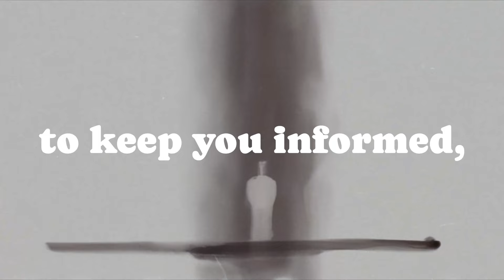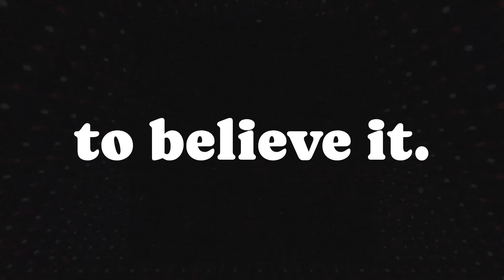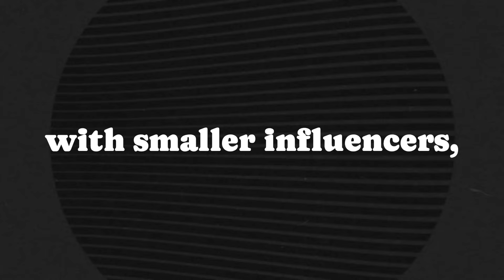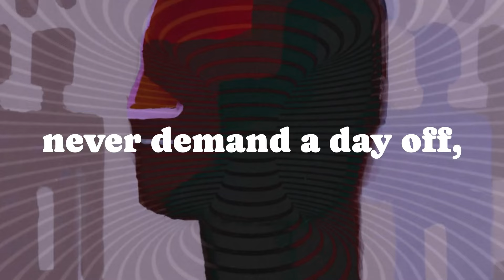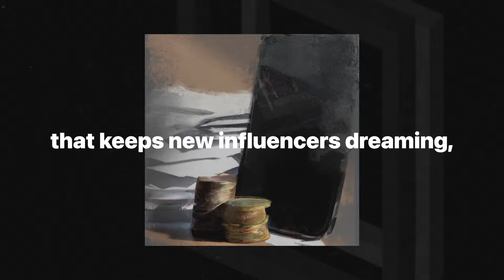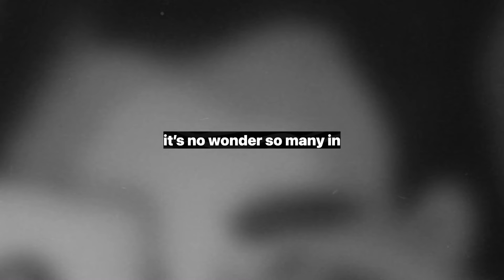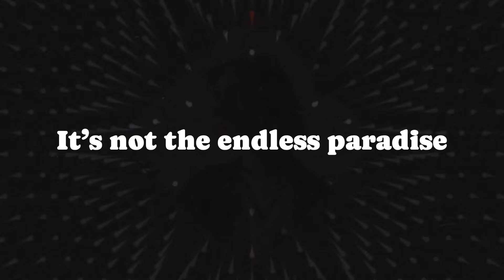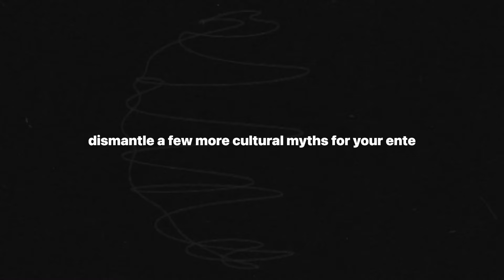Who’s Really Watching When Everyone Wants the Spotlight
What if the influencer dream isn't the golden ticket it promises to be? In this video, I unpack the shocking truth behind social media stardom, inspired by *The Economist’s* article, "Too many people want to be social-media influencers." We’ll dive into why this oversaturated market benefits companies far more than creators and explore the hidden traps influencers face. From the pressures of “authenticity” to the relentless hamster wheel of content creation, I’ll reveal why the influencer economy is a game rigged in favor of the brands. So, before you chase that next viral post, tune in—this is the side of influencer culture no one’s talking about.